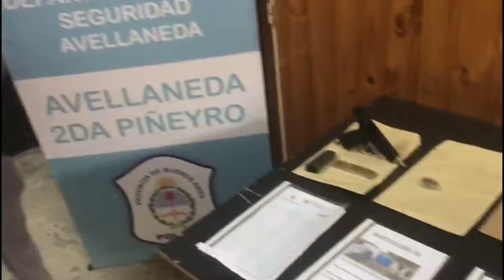Avellaneda detención de banda criminal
La policía desarticulo una banda criminal luego de realizar varios allanamientos en la localidad de Avellaneda, esclareciendo varios robos en la modalidad entradera.

El parte policial:

MÚLTIPLES *ALLANAMIENTOS ROBOS REITERADOS
CALIFICADOS (MODALIDAD ENTRADERAS Y ESCRUCHE – A PERSONAS TERCERA EDAD)
TENENCIA ILEGAL DE ARMA DE GUERRA
TCIA DE ARMA DE USO CIVIL -SECUESTRO DE ARMAS DE FUEGO – PRECINTOS- GUANTES-DESTORNILLADOR-CUCHILLO-PINZA CÉDULA AZUL DEL VEHÍCULO PEUGEOT 408 INVESTIGADO QUE SE VE EN EL VIDEO EN UNO DE LOS HECHOS Y ELECTRODOMÉSTICOS

S.R. AMBA SUR l
E.P.D.S. AVELLANEDA
CCA.: CRIA AVELLANEDA 2da. PIÑEIRO
13OCT21
ELEMENTOS INCAUTADOS:
Revólver Cal. 38 numeración ilegible
Pistola 9mm c/ un cargador con 13 cartuchos intactos
serie 206040
09 municiones calibre 9mm
Revólver Cal. 22 C/ 08 cartuchos intactos
06 cartuchos intactos
Cédula Azul rodado Peugeot 408, Pte. JUS-823 (investigado)
01 Tostadora
01 Mochila: con precintos plásticos negros, 01 par de guantes blancos, 01 cuchillo, 01 pinza, 01 destornillador.-
01 Notebook Lenovo
01 Tablet Samsung
APREHENDIDO:
JERÉZ HUGO GABRIEL (37)
SILVA JUAN JOSÉ (44)
NOGUEIRA GONZALO (30)
INTERVIENE: UFI Nro. 04 Dra. Montero Mariela
Descentralizada Avellaneda
PRODUCIR INFORME: Fecha y hora actual en IPP Nro. 17675-21/00 incoada 24-09-21 a raíz de episodio acaecido en la calle Gutemberg al 1660 de Piñeyro, Modalidad Entradera donde ingresan varios N.N armados y sustraen dinero, pertenencias.- Por ello GTO realizando seguimiento minucioso de cámaras, testimonios recolectados y demás tareas investigativas del personal de esta, damos con una banda organizada con elementos logísticos que se dedican al ingreso de casas modalidad ENTRADERAS – ESCRUCHES dedicados sobre todo a los atracos a personas MAYORES DE EDAD que operan en la zona y que de las diligencias realizadas, se obtienen como resultado de la pesquisa la cantidad de 06 ORDENES DE ALLANAMIENTO que arrojando el resultado que a continuación se detalla:
OBJETIVO Nro. 01: Manuel Ocantos S/N, se procede la Aprehensión de JERÉZ HUGO GABRIEL, indicado como líder operativo de esta banda y captado en filmaciones dando ordenes a demás actores del hecho quien intento a la fuga por los techos y se le incauta Revólver Cal. 38 numeración ilegible, Pistola 9mm serie 206040, c/ un cargador con 13 cartuchos intactos y 09 municiones calibre 9mm, además Cedula Azul rodado Peugeot 408, Pte. JUS-823 (investigado), una tostadora.-
OBJETIVO Nro. 02: Ayolas al 2300 Dock Sud: Aquí 01 Mochila: con precintos plásticos negros, 01 par de guantes blancos, 01 cuchillo, 01 pinza, 01 destornillador.-
OBJETIVO Nro. 03: Sin Novedad
OBJETIVO Nro. 04: Irala S/N Mzna 5 Dock Sud: Sin Novedad
OBJETIVO Nro. 05: Secuestro de Tablet, Notebook Lenovo
OBJETIVO Nro. 06: Se procede a la Aprehensión de SILVA JUAN JOSÉ (44), NOGUERA GONZALO (30), a quien se hallan imputado en la presente y que los mismos son sindicados como los recolectores de información que la obtienen a través de sus clientes lavadero de autos y a quienes se los imputa por e incautación de Revólver Cal. 22 C/ 08 cartuchos intactos y además 06 cartuchos intactos mas.-
Comunicado a la Dra Montero Mariela de la UFI Nro. 04 Avellaneda, la misma convalido la aprehensión de JERÉZ HUGO GABRIEL en la presente investigación, como así también la imputación de SILVA JUAN JOSÉ y NOGUERA GONZALO por el delito de Tenencia Ilegal de Uso Civil.- FDO.: Subcomisario José Luis Gutiérrez. Jefe de Servicio.